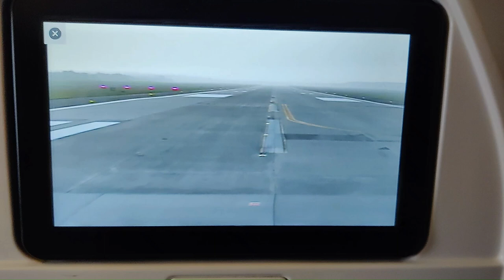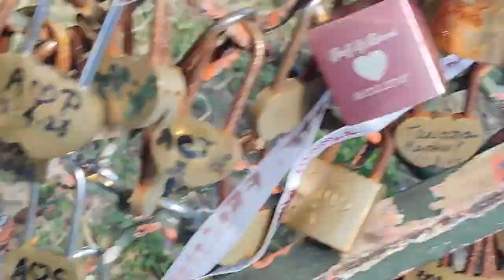Locks of Love or Locks of Hate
Every year tourists flock to Paris to leave locks as a symbol of their love. But these locks are destroying the city.